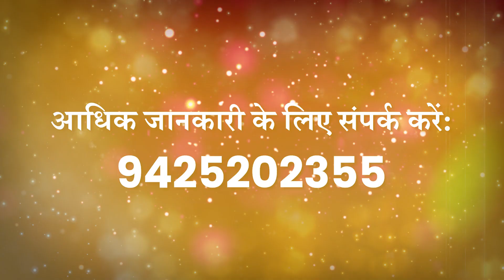Promo - President of India Smt. Droupadi Murmu at Raipur | 31 Aug 2023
State Level Launching of
Year of Postive Change - 2023

Chief Guest:
Hon'ble President of India, Smt. Droupadi Murmu Ji

Distinguished Guests:
Hon'ble Govenor of CG, Shri Biswa Bhushan Harichandan Ji
Hon'ble CM of CG, Shri Bhupesh Baghel Ji
Executive Secretary of Brahma Kumaris, BK Mruthyunjaya Ji

Date: 31 Aug 2023, 11.50 am
Venue: Brahma Kumaris, Shanti Sarovar, Raipur